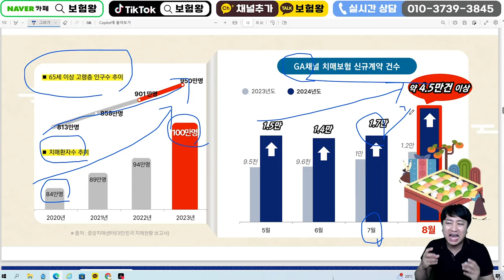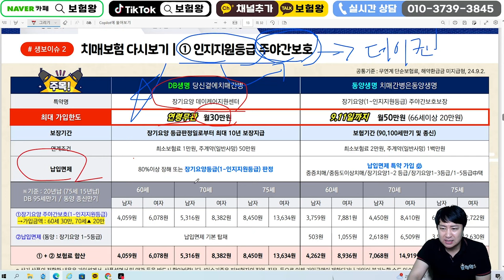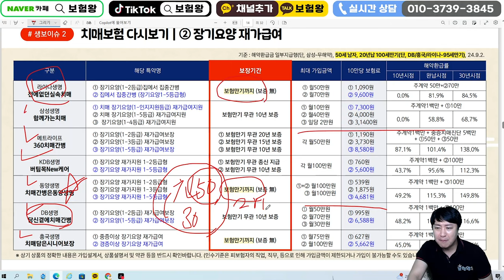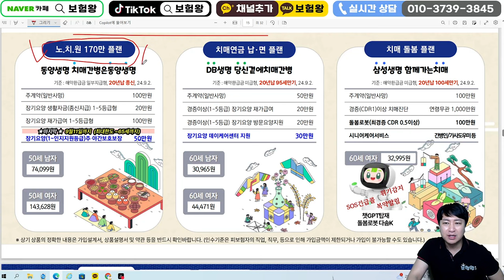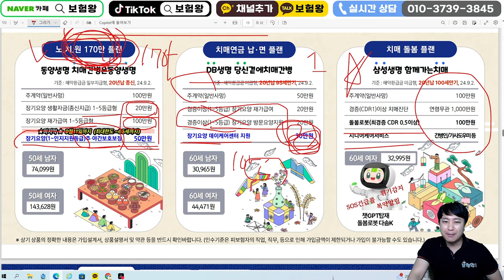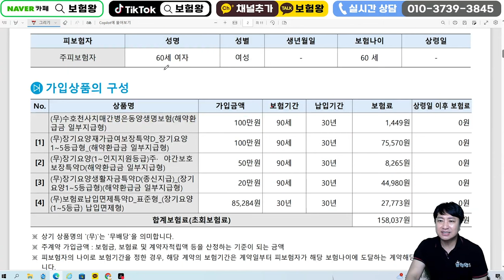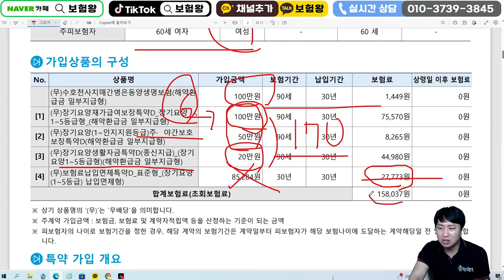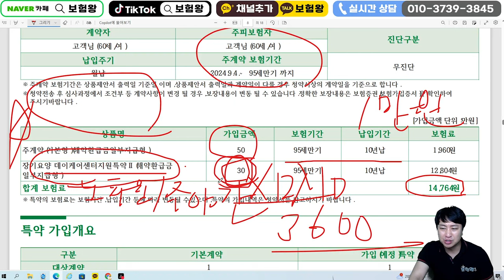평생 연금처럼 매월 2백만원씩 지급되는 00보험!! (월10만원이면 충분~)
안녕하세요~~

동양과 DB생명의 혼합설계 추천해드립니다 인지지원 받을때마다 매월1회씩 지급되는

미친재가급여. .받은관심과 가입바랍니다
감사합니다

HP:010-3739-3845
카톡친구추가:r2an
카톡플러스친구:보험왕검색